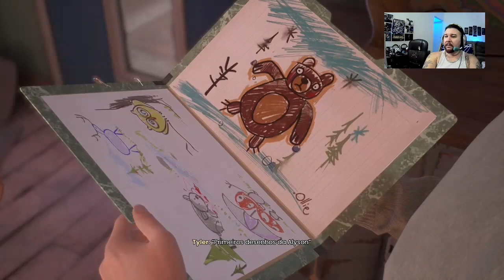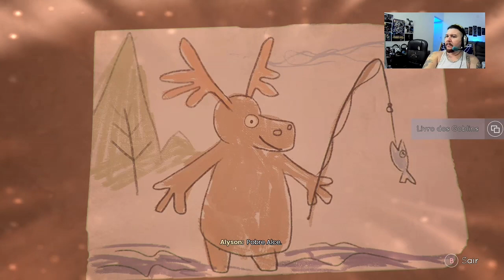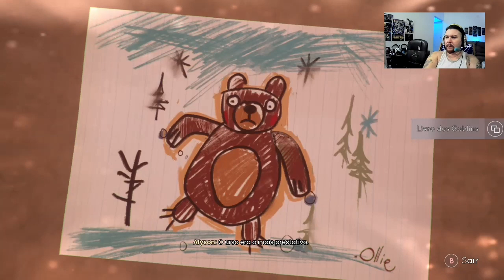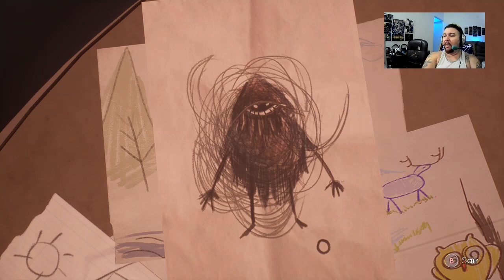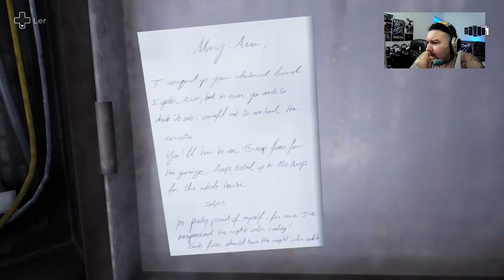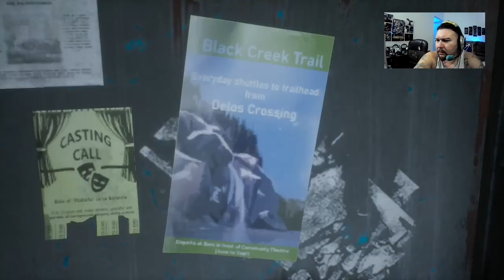Tell Me Why Capítulo 2 Parte 2 Conversa hostil tellmewhy livezona megajogandotellmewhy .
Tell Me Why foi jogado e gravado em live todo dia com exceçãode quinta-feira , a live rola no horáriode 15h às 21h querendo aparecer será super bem vindo.

Twitch ( onde fazemos nossas lives a partir das 15h até as 21h )  .

Kwai.

Família Mega

Megaflix ( Análise de filmes e séries ).

Acustico65 records
⁶